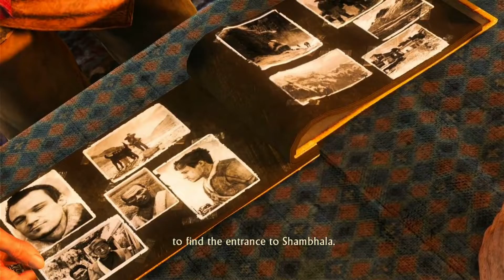Uncharted 2 Among Thieves Part 7 Monsters And Unnecessary Climbing!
After the train crash we get rescued by somebody from a small village in the mountains. Nate then meets someone who tells him about the Cintamani Stone.